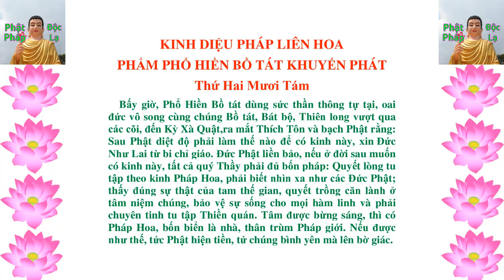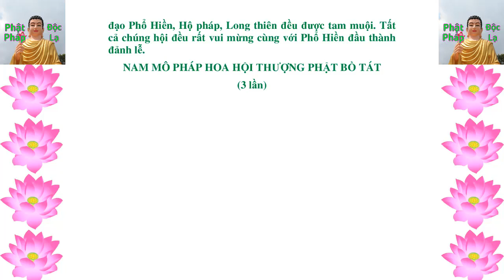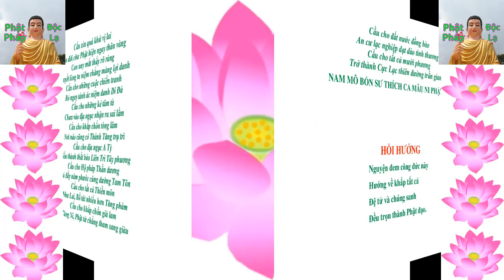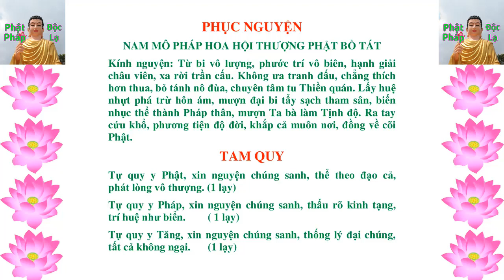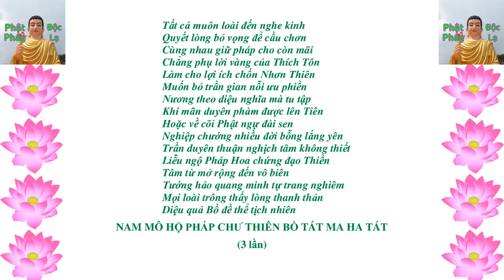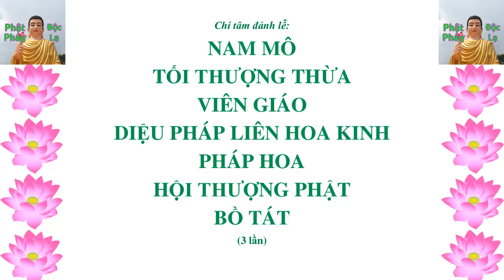Bổn Môn Pháp Hoa | Có chữ Rất dễ Trì Tụng | HT Thích Trí Quảng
Chia sẻ Yêu thương không giữ bản quyền bất kỳ Clip nào trên kênh này. Quý vị hãy download, copy, post, reup và chia sẻ thật nhiều clip này lên Facebook, Youtube, các mạng xã hội,... để Yêu thương được lưu thông, truyền bá rộng rãi, hưng thịnh & trường tồn, thì Quý vị sẽ dứt sạch được mọi nghiệp xấu, có được rất nhiều Phước Đức, thân tâm luôn An lạc, Gia đình luôn được Giàu sang Phú quý, Sung sướng & Hạnh phúc Viên mãn mãi mãi.

Chia sẻ Yêu thương mang đến những câu chuyện, đạo lý làm người, luật nhân quả của cuộc sống, những câu chuyện hiếu thảo với mẹ cha, nhân duyên vợ chồng,… khiến triệu triệu người rơi nước mắt ; các bài thuyết pháp, bài kinh, nhạc thiền ... sẽ giúp quý vị tĩnh tâm, vào chốn thiên đường an lạc, chấm dứt hết mọi khổ đau, bệnh tật, để quý vị thấy được Niết Bàn ngay trong đời này.

Quý vị đừng quên Đăng ký & Nhấn chuông kênh này để đón xem các bài thuyết pháp chọn lọc, cực hay, cực HOT, tuyệt vời & đặc sắc nhất.

Quý vị hoan hỉ chia sẻ cho bạn bè, người thân & những người xung quanh để cùng trao dồi, học tập & thấm nhuần Yêu thương, vượt qua bể khổ nguồn mê, mau đến bến bờ giác ngộ, Quý vị sẽ được PHƯỚC ĐỨC VÔ LƯỢNG VÔ BIÊN.

Rất cám ơn Quý vị đã luôn đồng hành cùng “Chia sẻ Yêu thương”. Kính chúc Quý vị thân tâm thường an lạc, việc tu học Yêu thương ngày càng tấn tiến, vạn sự như ý cát tường !